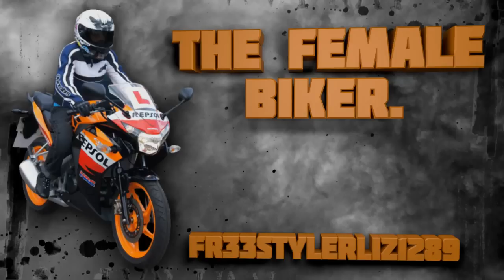Ace Cafe Reunion/Brighton Burn Up 2012 Pt 3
REALLY BIG THANK YOU TO extreme601
We were now on our way to Brighton from Pease Pottage.
Was an awesome day out! I tried to vlog, but i was enjoying myself too much!
And my arse was getting quite numb :(
Won't be a part 4 as my drift battery died just as we got into Brighton, and the only footage i have left is of skinbeatersam's bike having a weee.

And the other guy on the ducati monster 695 that i cant remember the name of, sorry!